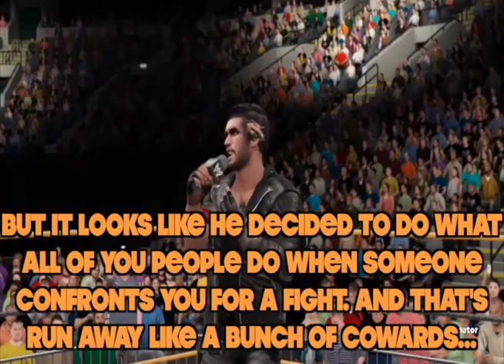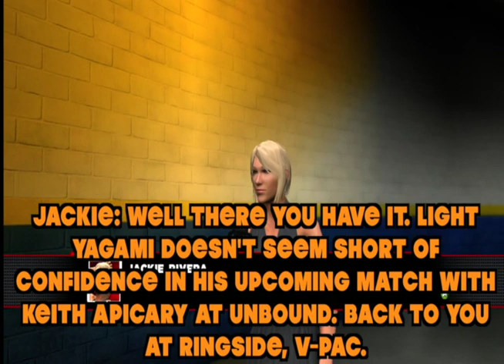UCWL Episode 20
Here it is faithful, The Twenth Episode of UCWL. Enjoy.